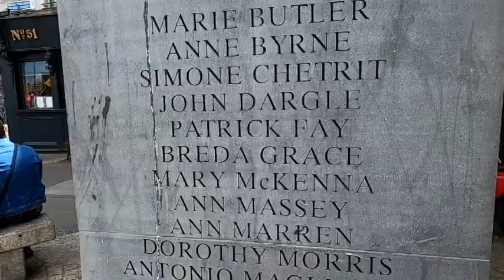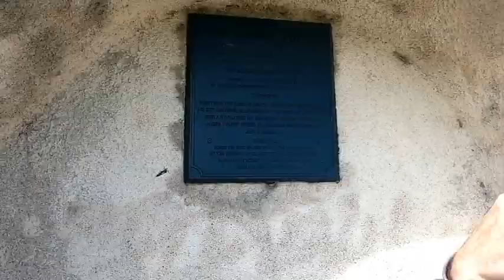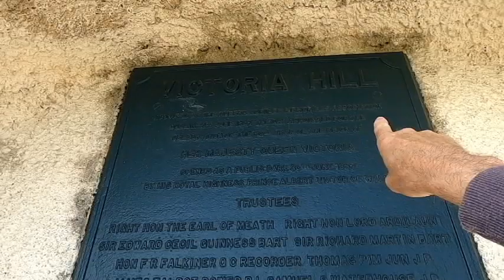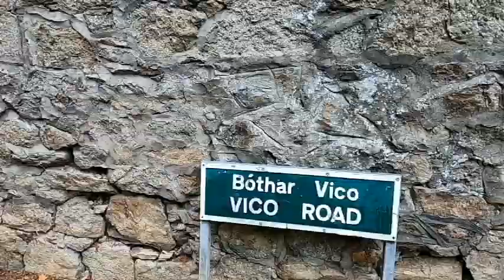KILLINEY DUBLIN. BONO'S HOMESTEAD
Killiney is about 10 miles south of Dublin City Centre. The best way to get there is by the Dart electric train. Killiney hill is a must visit if you want to see panoramic views of Dublin City, Dublin Bay, the Irish sea, and spectacular coastal views towards the town of Bray and the Wicklow Mountains.
It is a place where a lot of rich and celebrities have made it their home.